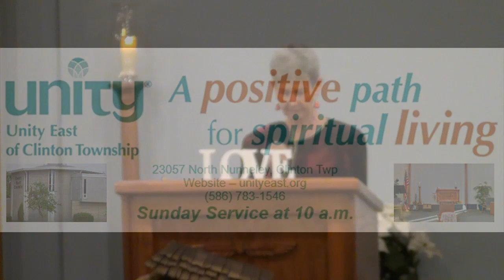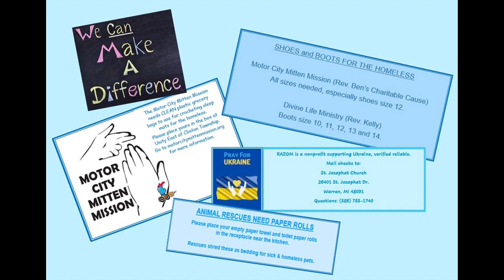Unity East of Clinton Township - Sunday Service - Dec 17, 2023 - Rev. Anita Koch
A very meaningful service by Rev. Anita entitled, "Let All You Do Be Done in Love."